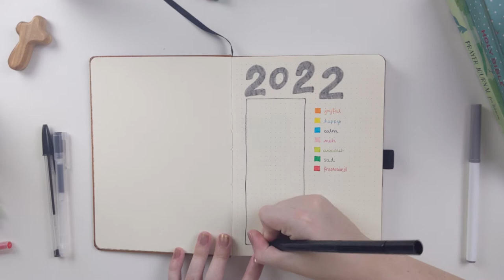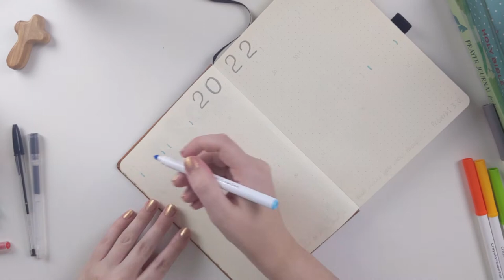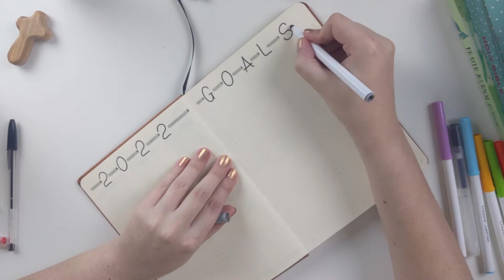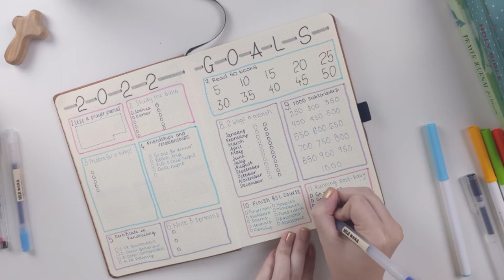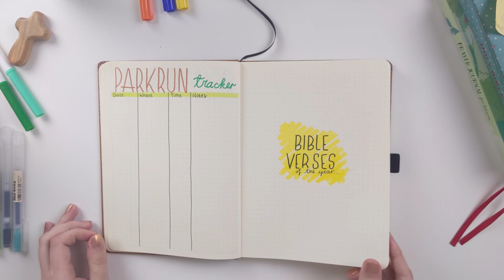CHRISTIAN BULLET JOURNAL SET-UP 2022 - Christian habit trackers, reading journal, prayer spreads etc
It's time to set up our Christian bullet journal for 2022! From Bible study trackers, to reading journals and future logs, we hope this video gives you some ideas for your Christian bullet journal spreads.

• Crayola Super-Tips

As we get closer to the end of 2021, it's time to plan for 2022! Come and plan with me as we set-up our Christian bullet journal for 2022. We use a bullet journal for planning our year, tracking habits such as Bible reading, prayer, running and more, recording books in our reading journal spreads, tracking our goals, keeping memories and creating ALL of the lists. We especially love using a bullet journal to help us grow in our faith, with special bullet journal spreads for Bible study, Bible reading, and prayer. What Christian bullet journal spreads are you using for 2022?